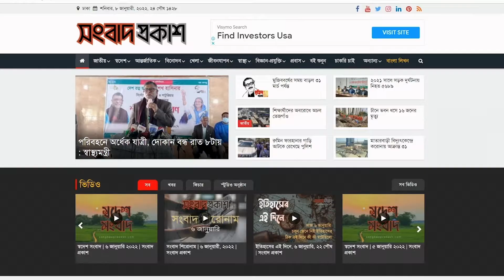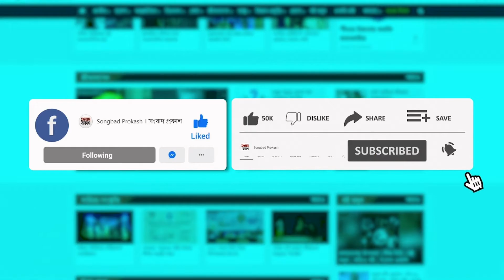রসুন চাষে আগ্রহ হারাচ্ছেন নাটোরের কৃষকরা | Songbad Prokash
রসুন চাষে আগ্রহ হারাচ্ছেন নাটোরের কৃষকরা